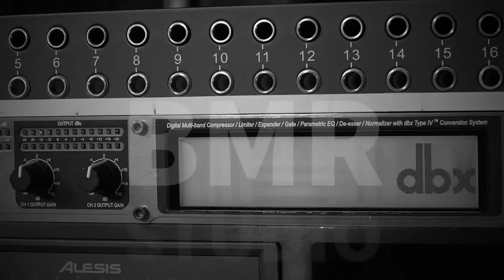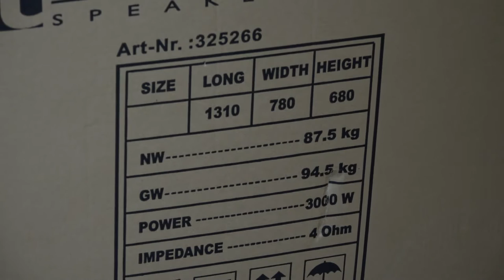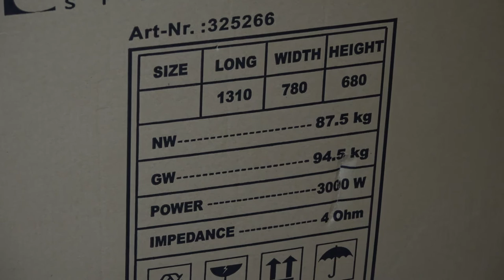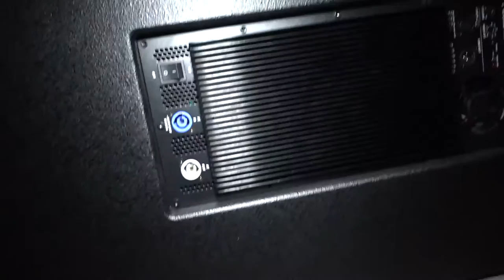Thomann Mega Unboxing! EV ZLX-15, Eurolite, the box pro TP218, Cordial, Stairville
What I'am doing, when a rain is here for 3 days?
Unboxing :)

We have a nice small club, and here is the time to upgrade a bit.

No, this is not a advertisement but My best shopping places are the Thomann.de and the justmusic.de

Now I ordered from the thomann a "small" box, full with goodies.